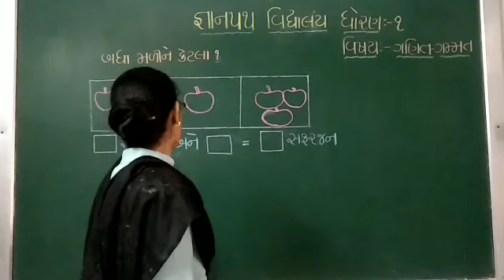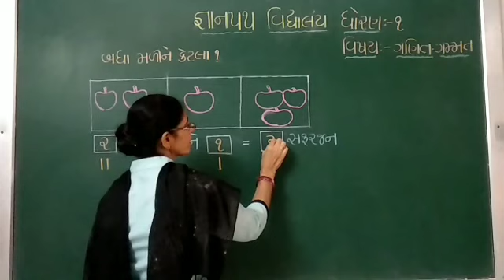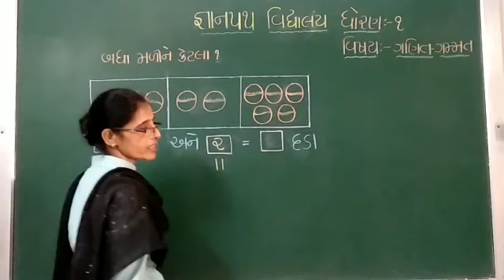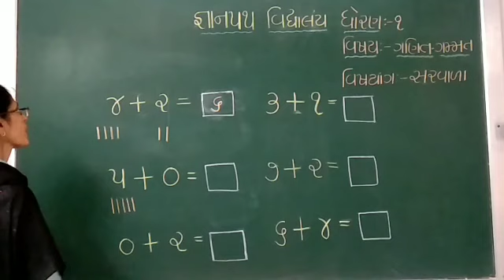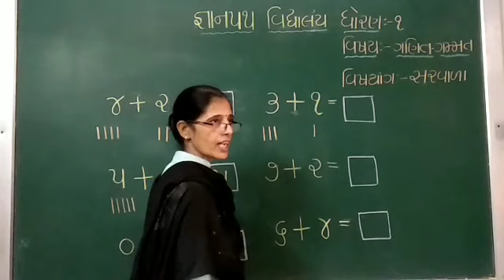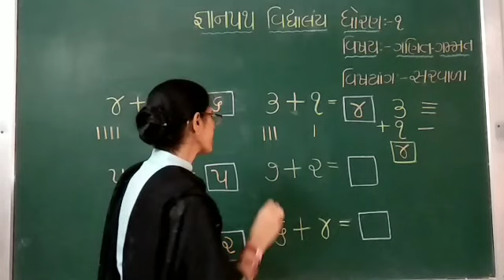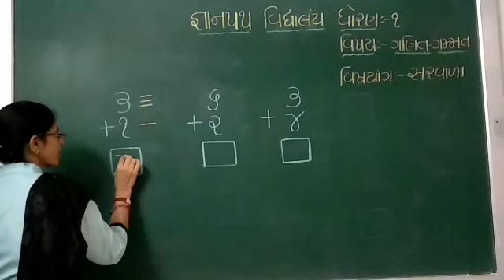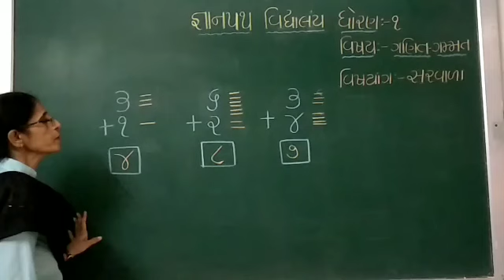gyanpathschool ધોરણ- 1 ગણિત પાર્ટ- 31